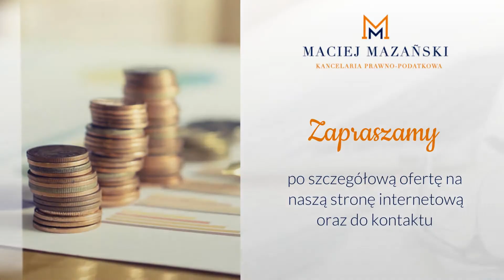Doradca podatkowy Warszawa Kancelaria Prawno - Podatkowa Maciej Mazański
Kancelaria prawno-podatkowa prowadzona przez Macieja Mazańskiego znajduje się w Warszawie.

Zapewniamy Państwu nasze usługi z zakresu doradztwa podatkowego i prawnego. W ramach naszych usług przeprowadzamy audyt podatkowy, sporządzamy informacje, deklaracje i zeznania podatkowe, a także udzielamy opinii, wyjaśnień i porad podatkowych.

Zajmujemy się sporządzaniem pisemnych opinii i wyjaśnień z zakresu interpretacji przepisów podatkowych, zapewniamy doradztwo w zakresie planowanych przedsięwzięć gospodarczych oraz w związku z połączeniami i przekształceniami podmiotów gospodarczych.

Zapewniamy reprezentację Klienta przed organami podatkowymi oraz sądami.

Oferujemy prowadzenie pełnej księgowości, podatkowej książki przychodów i rozchodów oraz ewidencji i rozliczeń dla potrzeb podatku VAT.